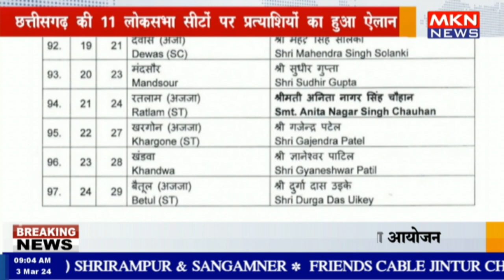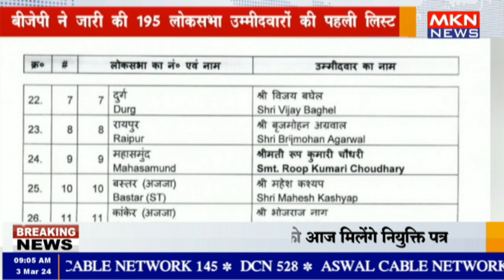बीजेपी ने जारी की 195 लोकसभा उम्मीदवारों की पहली लिस्ट, एमपी में BJP ने 24 सीटों के लिए अपने उम्मीदव